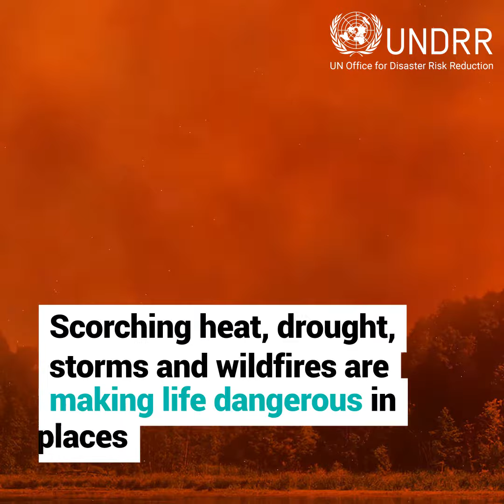Managed retreat from climate-related disasters can reinvent cities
Managed retreat could be a lifeline for people facing a future of repeated floods or unbearable heat but only if their needs are listened to.